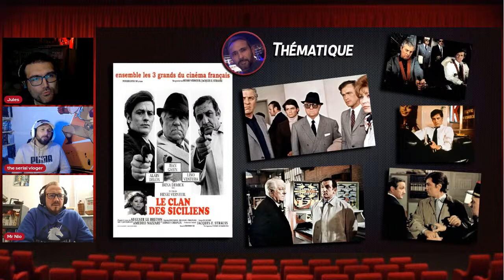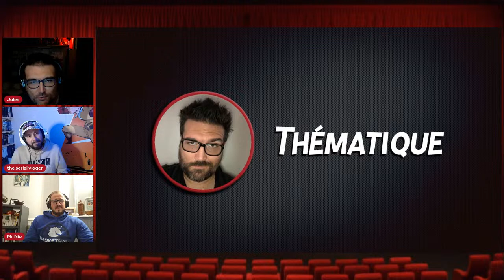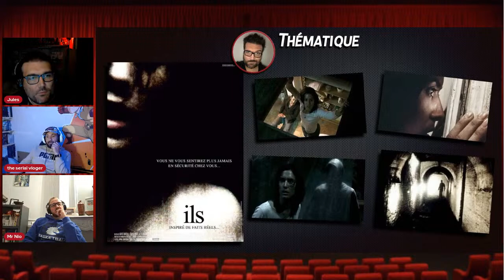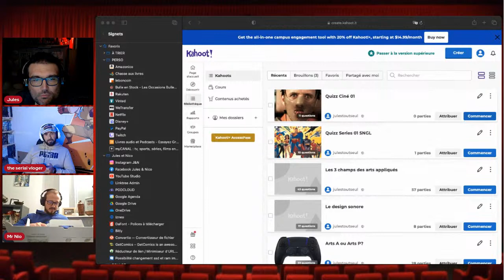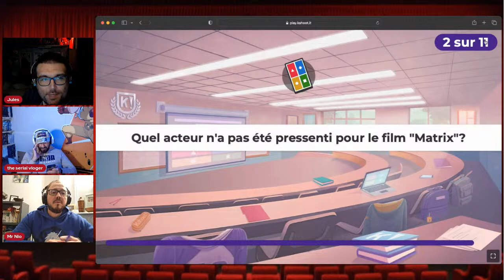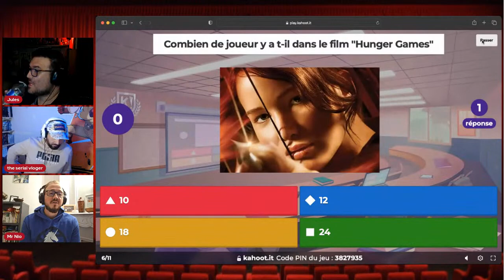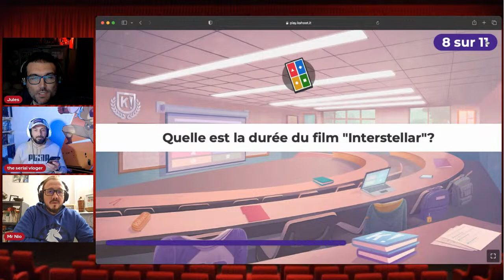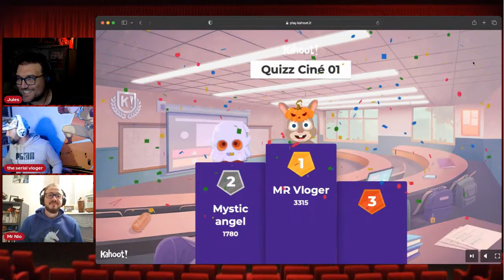Ciné des manches #17: Le cinéma français ( re-upload)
=== Attention, fin du spoil pour Dupont la joie: 01:12:48 ===

On me dit dans l'oreillette que le film "Dupont Lavoie est disponible en intégralité sur Youtube juste